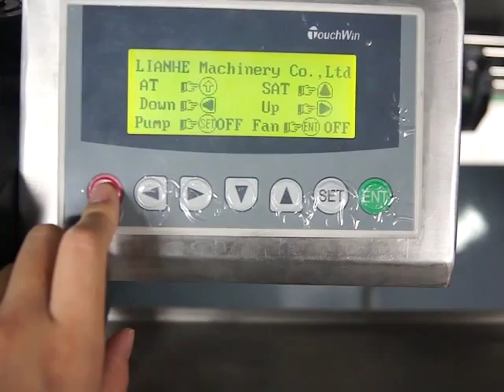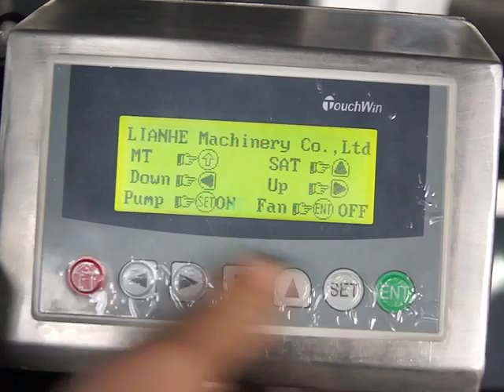semi automatic power compact express machine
一，SPD系列的規格如下：
1．外觀尺寸：１485MMx760MMx1670MM．
2．工作臺：1465mmx740mmx960mm
3．機身材質：採用不銹鋼（ＳＵＳ３０４）機身設計．
4．桌面高度：960MM．
5．重量：480kg．
6．電源：ＡＣ380Ｖ／３φ／50Ｈz．
7．工作壓力：０～140kg／CM2．
8．最高壓力：200kg／CM2．